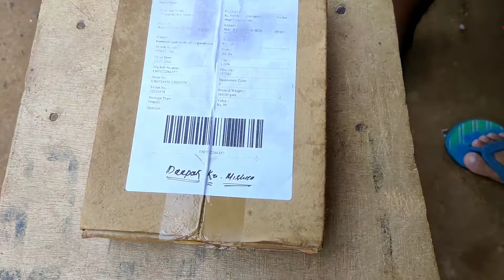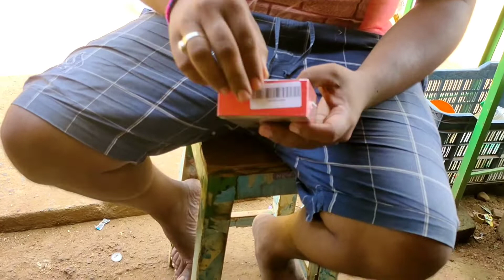First time unboxing gift